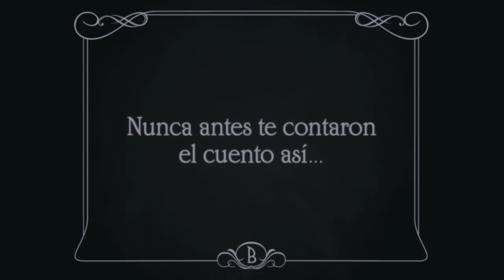Blancanieves - Trailer HD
2012. 99 m. Drama
Dirigida por Pablo Berger

Interpretada por Maribel Verdu, Daniel Giménez Cacho, Pere Ponce, Macarena García, Sofía Oria, José María Pou, Inma Cuesta, Ramon Barea, Emilio Gaviro, Sergio Dorado

BLANCANIEVES, de Pablo Berger, es una original visión del popular cuento de los hermanos Grimm, ambientada en los años 20 en el sur de España. Blancanieves es Carmen (Macarena García), una bella joven con una infancia atormentada por su terrible madrastra, Encarna (Maribel Verdú). Huyendo de su pasado, Carmen emprenderá un apasionante viaje acompañada por sus nuevos amigos: una troupe de enanos toreros. Una BLANCANIEVES llena de fantasía, aventuras, emoción y humor. Nunca antes te contaron el cuento así ...